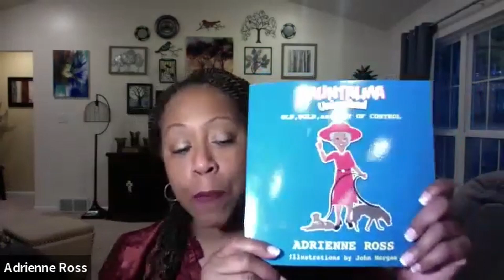Breathe, Hope, and Finance Your Way to Freedom with Authors Kiya and LaKenya and Writer LaKeisha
Meet two authors and one soon-to-be author on this episode of The Adrienne Ross Show. As they discuss their writings centered around transformative topics such as hope, healing, and financial wholeness, you’ll see why you need to get books by Kiya and LaKenya in your hands, as well as LaKeisha’s book-in-the-making. Watch this inspirational episode here, or listen on a major podcast platform